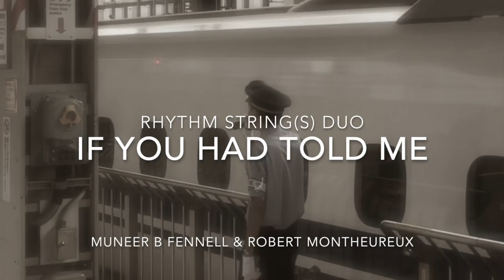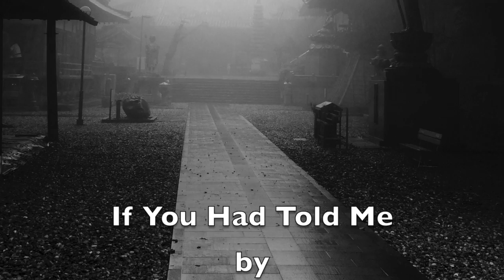If You Had Told Me... Rhythm String(s) Duo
This tune: "If You Had Told Me" by Rhythm String(s) Duo
documents further our exploration of the colaboration between bowed instruments (here anupright viola) and guitar in the process of instant composing.

Rhythm String(s) Duo is:

Muneer B Fennell: 6 string cello and upright viola (here viola);
Robert Montheureux: 6 and 7 strings guitars and drums (here 6 strings guitar).

Recorded at Live Arts on 16 January, 2018

Recording, Mixing and Mastering, as well as Stills and Filmwork: Robert Montheureux.

Guitar: Sebastian Stenzel 2011 (Enhanced Wood)

The aim of Musical Events is not to present some 'Piece of Art' detached from space and time. It rather presents moments of development, like snapshots, though they may be a piece of art, too...

Wikipedia says: "In physics, and in particular relativity, an event is the instantaneous physical situation or occurrence associated with a point in spacetime (that is, a specific place and time). For example, a glass breaking on the floor is an event; it occurs at a unique place and a unique time. Strictly speaking, the notion of an event is an idealization, in the sense that it specifies a definite time and place, whereas any actual event is bound to have a finite extent, both in time and in space."

This also true for music...